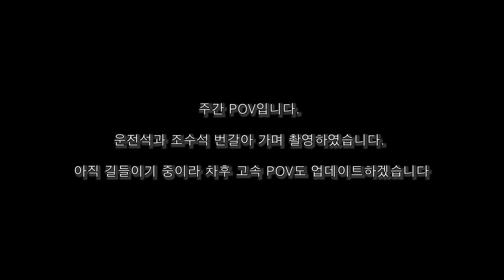[POV] 포르쉐 911 (992) 타르가 4S 1인칭 주간 주행 영상 porsche targa 4s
동생과 함께 주간 주행 영상을 운전석과 조수석 번갈아 가며 찍어 보았어요~